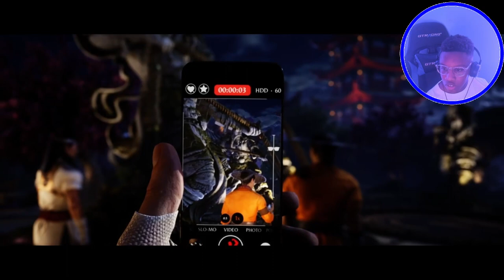KENSHI THE GOAT!!!| Mortal Kombat Part 2 (Chapters 2&3)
KENSHI IS BACK!

Today, I'm playing Mortal Kombat 1! I hope you enjoy!